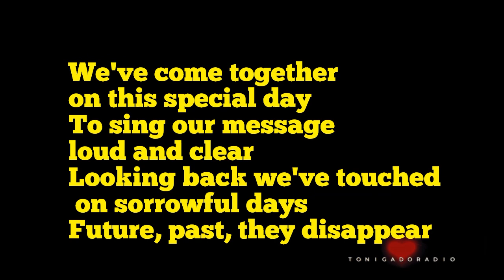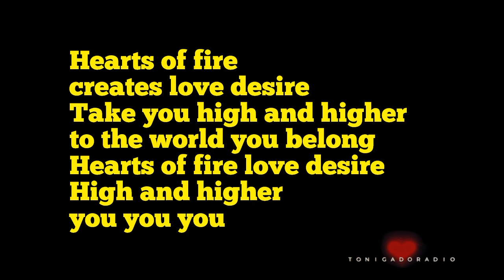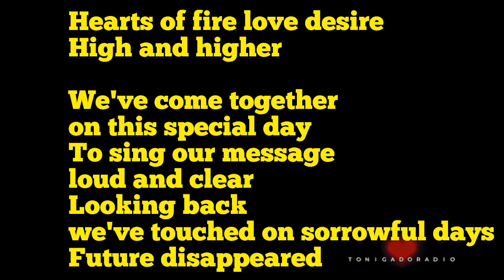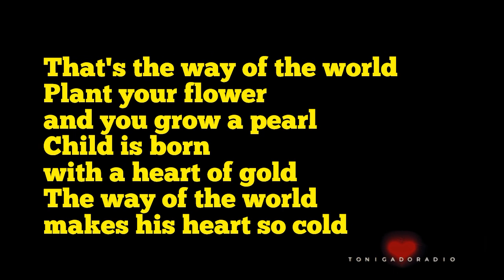That’s The Way Of The World - Earth, Wind & Fire Instrumental